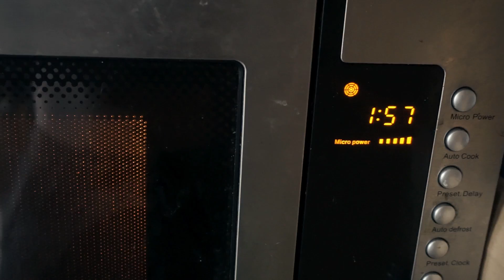FITNESS MODELLING... How It Began?? | Leg Day Pump | SWIFT SHREDS EPISODE 19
Feeling back to my ambitious self lately!
Hitting the 1000 subscriber mark made me think, if 1000 people can enjoy my videos I'm sure there are a lot more too!

- "Glennfitness"

Follow me on OneSet
- "Glennfitness"